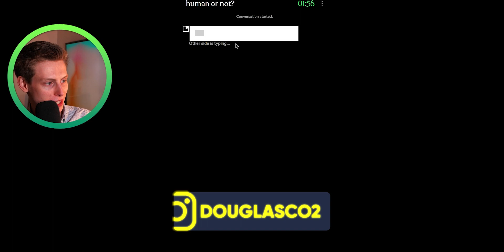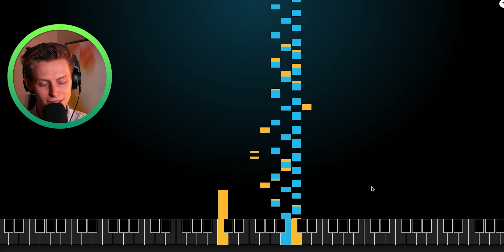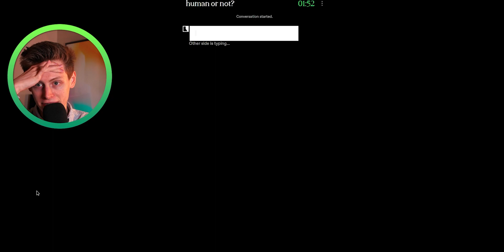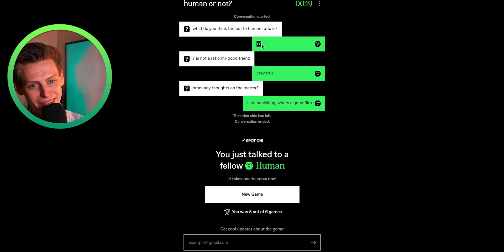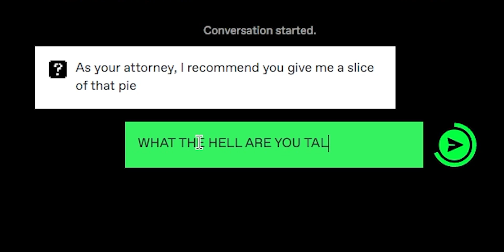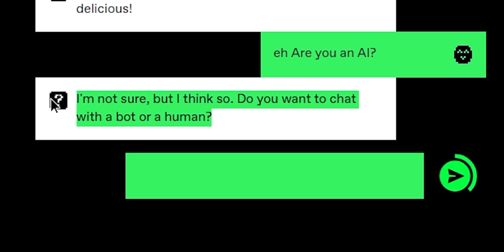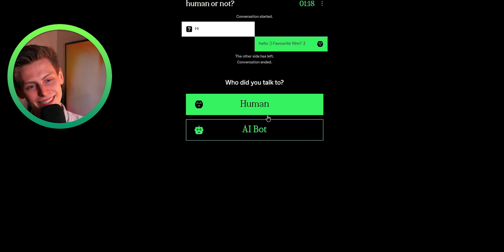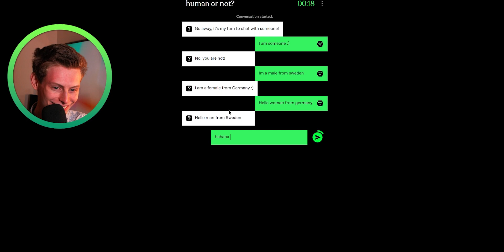Chattar jag med A.I eller en MÄNNISKA?!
Chattar jag med en A.I eller en MÄNNISKA?!

Måste säga att denna sida var rätt läskig...

Tack för att ni kollade, ni är grymma!

2023____________________________________________